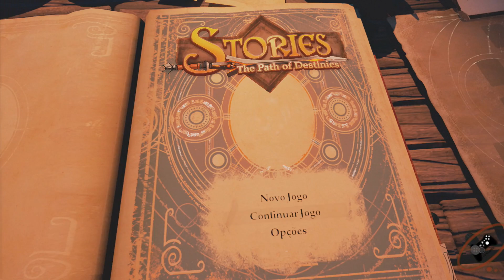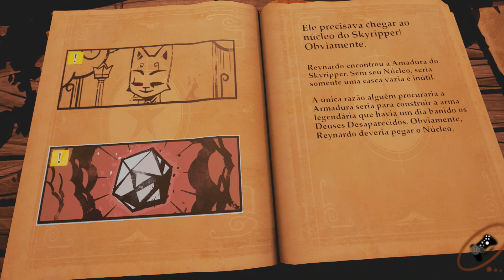Jogatina: PSN - Stories: The Path of Destinies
Guie o heróico Reynardo através de um mundo colorido e vibrante que está sempre evoluindo e no qual suas escolhas afetarão não apenas o destino de Reynardo, mas as vidas daqueles ao seu redor.